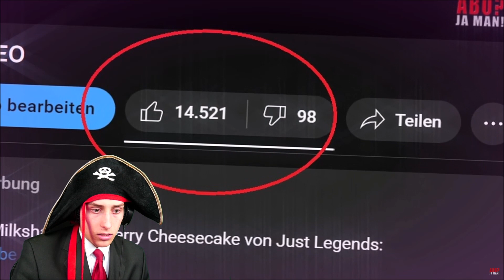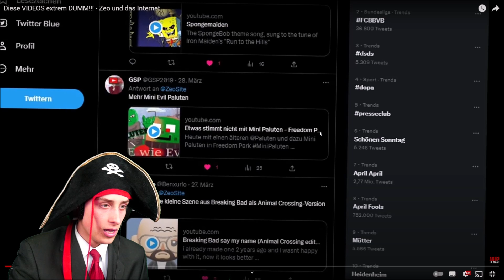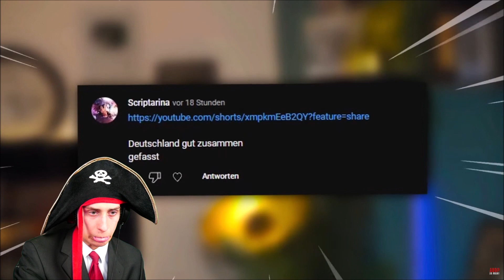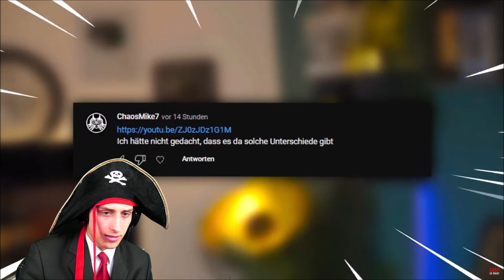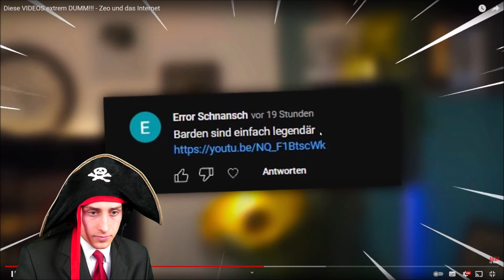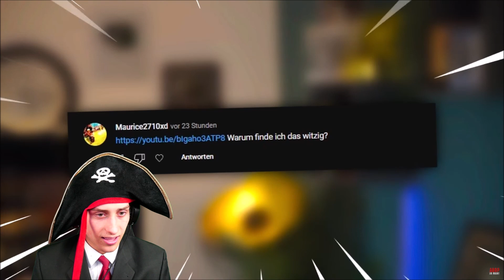Die Maltibande Reagiert auf Diese VIDEOS extrem DUMM!!! - Zeo und das Internet Zeo